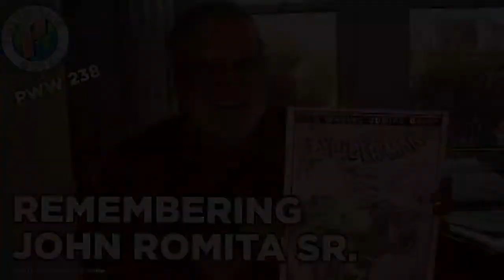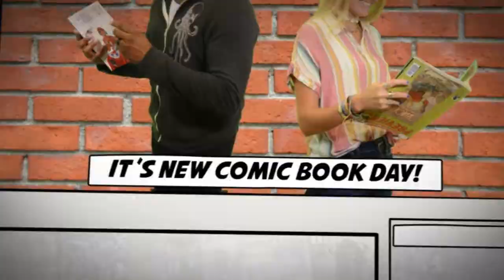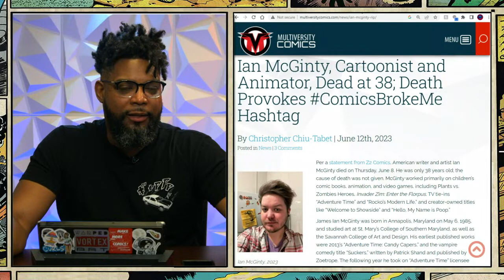Remembering John Romita Sr. (Part 1): PWW Live 6/14/2023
This week we honor the late great John Romita Sr., ComicsBrokeMe trends on social media, and ...Grimace has his own milkshake? Huh?

Hosted by Ashton Greenwood and Troy-Jeffrey Allen
Directed by Johnny Rose
Produced by Josh Geppi & Troy-Jeffrey Allen